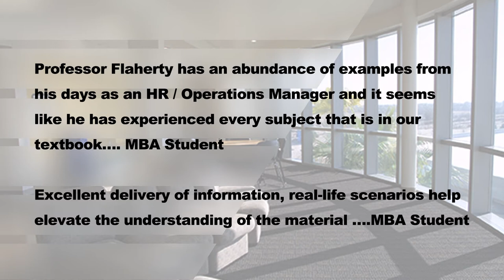Patrick Flaherty, MBA, Professor of Management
Patrick Flaherty, MBA, Professor of Management- An Introduction